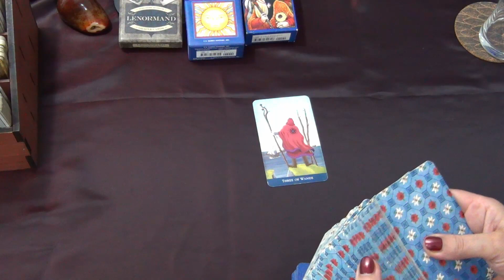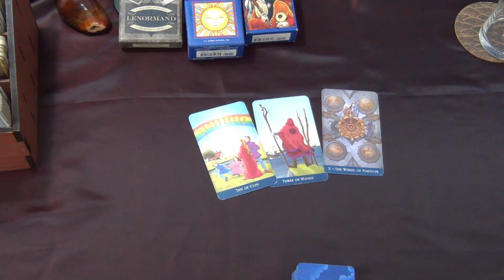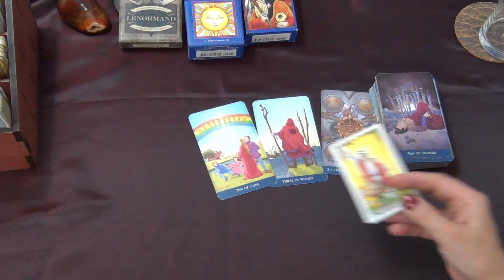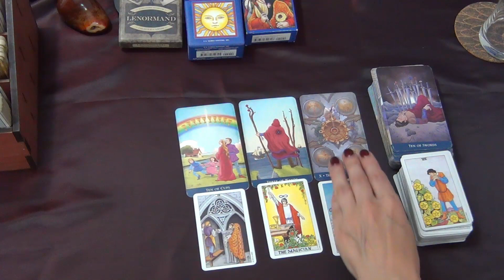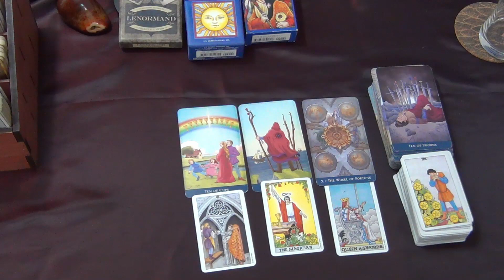Pisces, it is a very karmic time! Weekly Tarot Card Readings 24th February 2020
Pisces Tarot TarotReading Welcome! Here is the weekly tarot readings for Pisces for the week of the 24th of February 2020. I have been reading about and working with tarot cards for the better part of 20 years now and I hope I can give you some